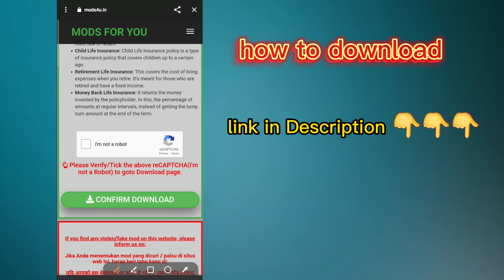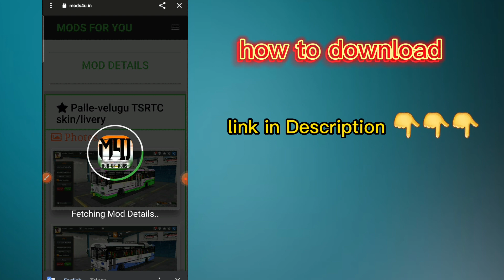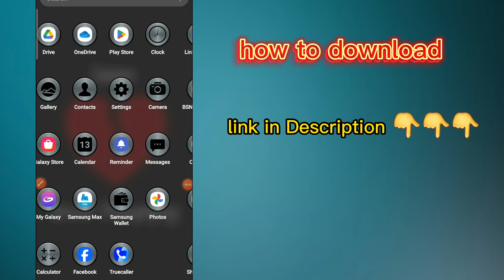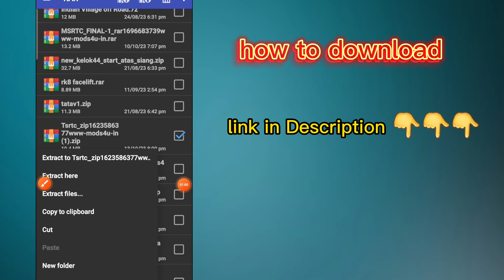DRIVING bussid bussidmods bussimulatorindonesia new games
if you want this type of videos please comment👍👍👍👍👍👍👍👍👍👍👍👍👍👍

Bus Sim Indonesia - Realistic!

Title: "Bus Simulator Indonesia - Realistic Bus Driving Experience!"

Description:

Welcome to Bus Simulator Indonesia, where you can embark on an incredible journey as a skilled bus driver! In this immersive and realistic simulation game, you'll get to experience the thrill and challenges of operating a bus on the bustling roads of Indonesia.

🚌 Hop into the driver's seat and take control of various authentic Indonesian buses, each faithfully recreated with stunning attention to detail. From the bustling city streets to scenic rural routes, every drive will offer a unique adventure.

🛣️ Navigate through challenging traffic conditions, winding roads, and unpredictable weather, just like a real bus driver. Watch out for pedestrians, obey traffic signals, and manage your time efficiently to ensure a smooth ride for your passengers.

👨‍👩‍👦‍👦 As you drive, interact with diverse and animated passengers, who will have their own preferences and behaviors. Provide excellent service, pick up and drop off passengers at designated stops, and earn their trust and appreciation.

💰 Earn virtual currency from successful trips and use it to upgrade your buses or unlock new ones. Customize your buses with various paint jobs, decals, and accessories to make them truly your own.

🌴 Explore breathtaking Indonesian landscapes, from bustling cities to serene countryside, as you embark on various exciting missions and challenges. Deliver cargo, complete time-based objectives, and demonstrate your exceptional driving skills.

🎮 Bus Simulator Indonesia provides a highly realistic and immersive gameplay experience with intuitive controls and stunning graphics. It's not just a game; it's an authentic journey through the heart of Indonesia!

📢 If you enjoy simulation games, driving challenges, and the thrill of being a bus driver, this game is a must-play! Hop on board and start your bus-driving adventure today.

mods links:-

for this mod and livery links please join our whatsapp channel